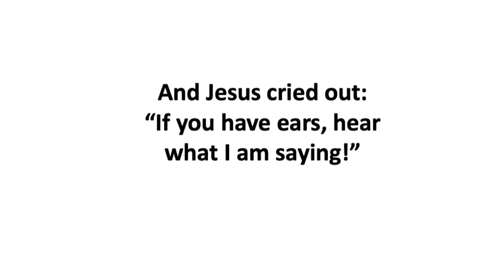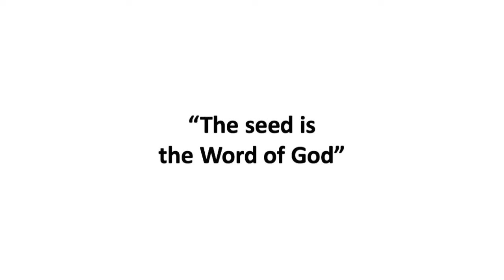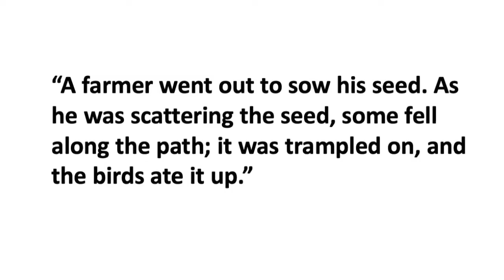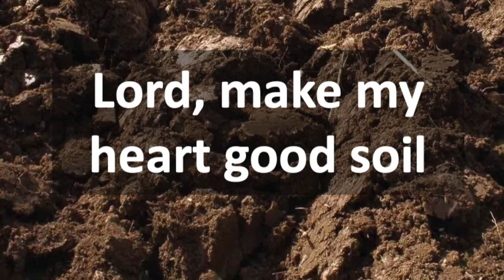Jo - Flame, The Good Soil - from online church 5th July